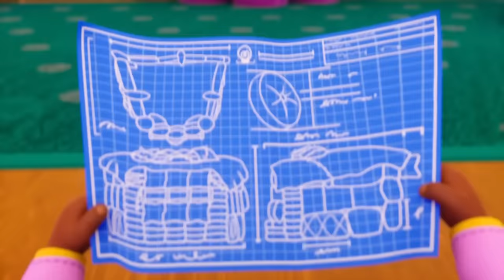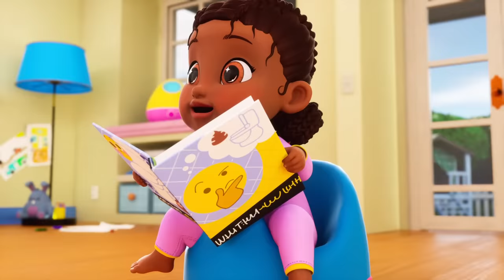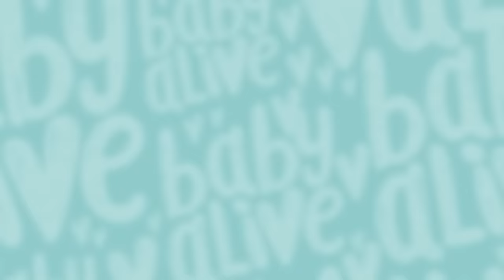Baby Alive Official 🥹 When Babies Fart! Dolls' Tummy Troubles 🥹 Kids Videos 💕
Baby Alive Official 🍼 Super Snacks Snackin' GOES WRONG 💨 Baby Tilly Can't Stop Farting💩Kids Videos 💕
Baby Alive Official 🍼 Baby Tilly's Snack Explosion 💩 Diaper Explosion 🧷 Kids Videos 💕